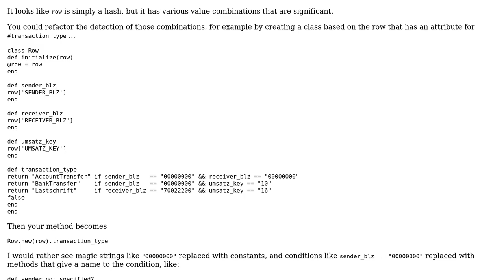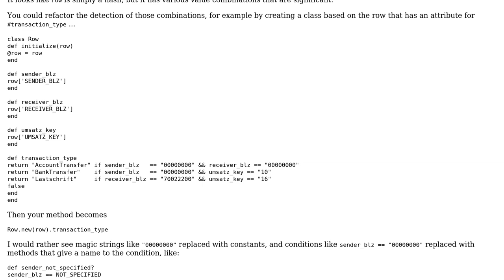rails method for transaction type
With thanks & praise to God, and with thanks to the many people who have made this project possible! | Content (except music & images) licensed under CC BY-SA | Music | Images & others | With thanks to user Sajjad Murtaza user Greg Burghardt user David Aldridge and the Stack Exchange Network Trademarks are property of their respective owners. You are responsible for your own actions.